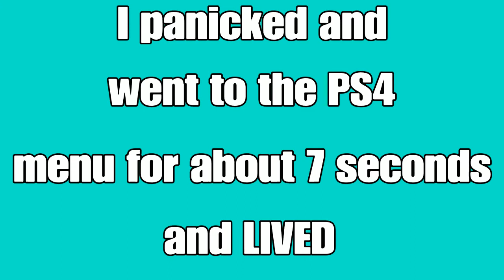Mira's Worst Nightmare